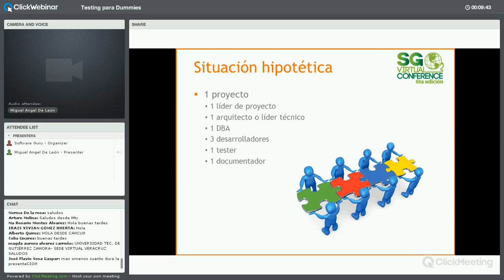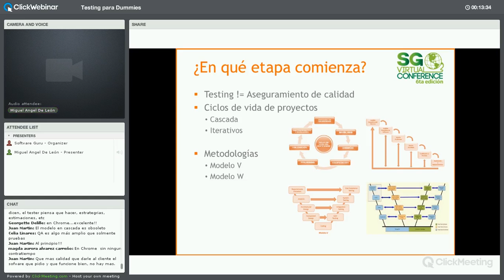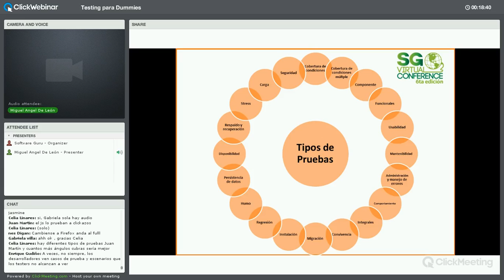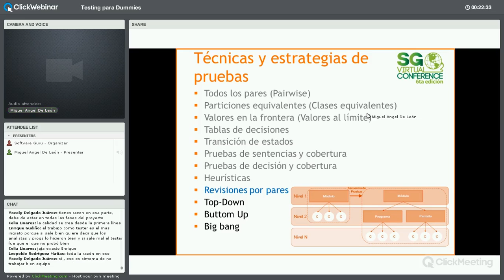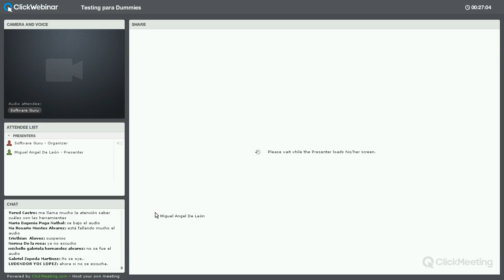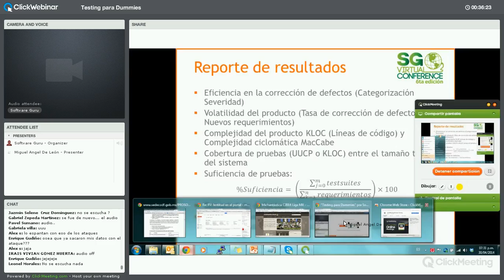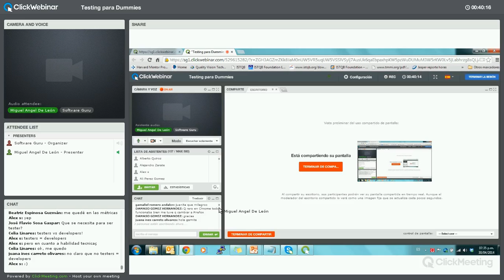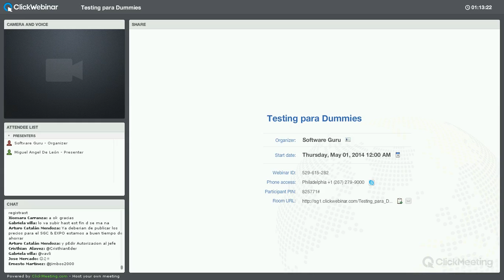Testing para dummies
Conferencia presentada por Miguel Ángel de León en SG Virtual 6